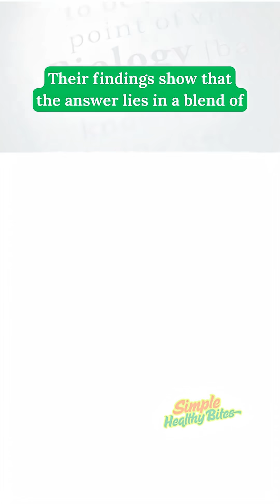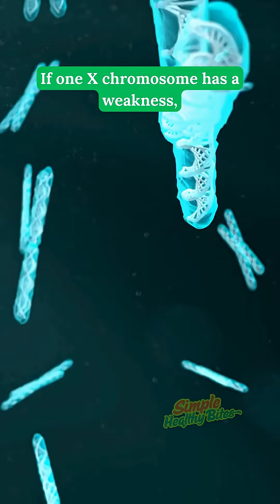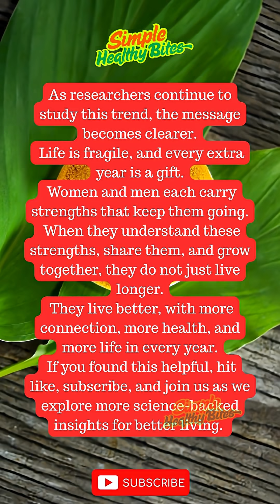Across the World… Women Live Longer Than Men. But Why?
Across the world, women consistently live longer than men — by almost five to seven years.
But what makes this longevity gap so universal?
In this short video, we break down the science behind biological advantages, genetics, immune strength, lifestyle behaviors, and social support systems that help women live longer across nearly every country and culture.
Watch till the end to learn the complete story behind this global pattern.
Follow for more science-backed health insights and interesting life facts!